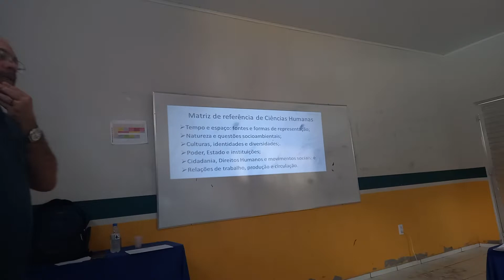Matriz de Ciências Humanas, em Governador Newton Bello-MA